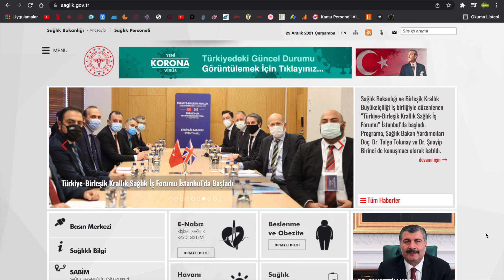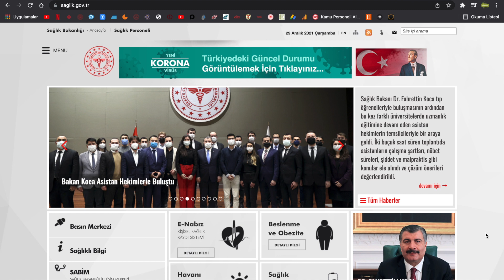BİLİM KURULU OMİCRON VARYANTINDAN DOLAYI TOPLANIYOR UZAKTAN EĞİTİME GEÇİLİR Mİ VAKALAR ARTIYOR